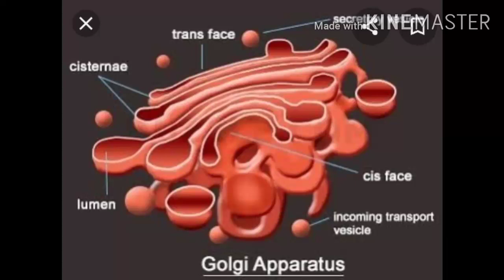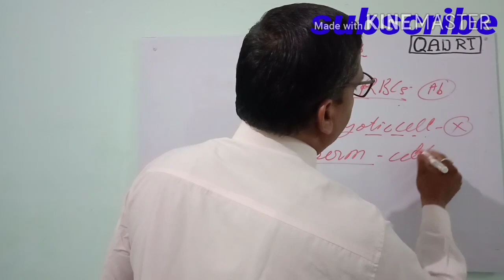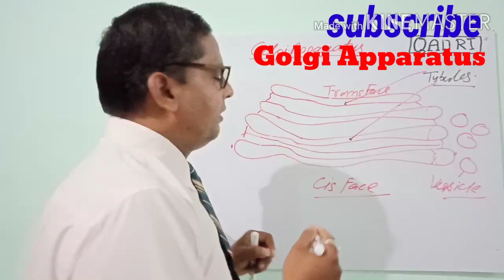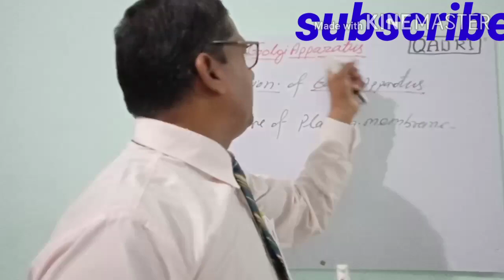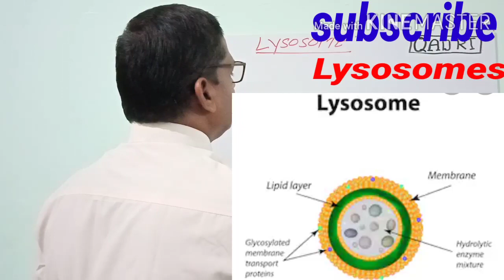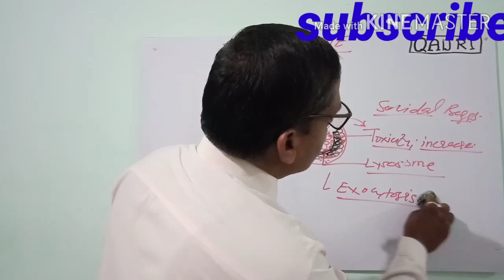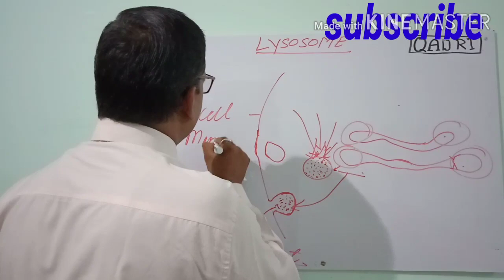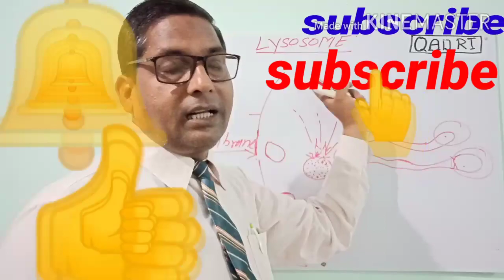GOLGI APPARATUS AND LYSOSOMES FOR PREPARATION OF NEET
STRUCTURE AND FUNCTION OF GOLGI APPARATUS AND LYSOSOMES BY ALIMUDDIN SHEIKH SIR